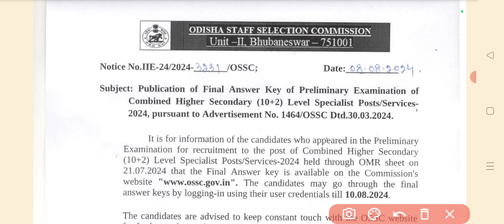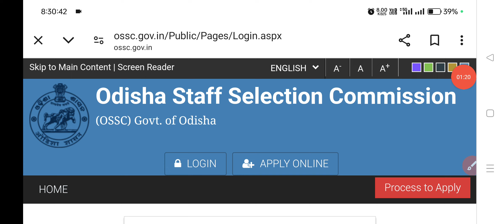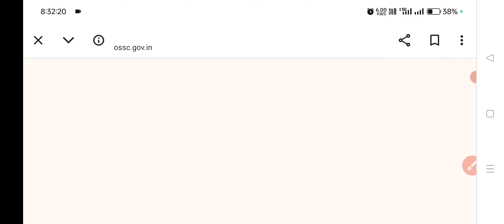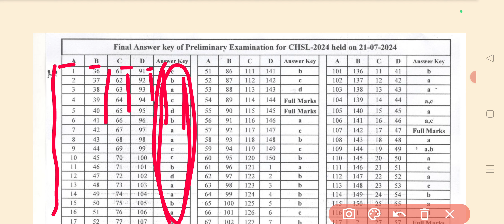OSSC CHSL Answer Key 2024 | OSSC CHSL Special Post Answer Key | Special Post Answer Key Download